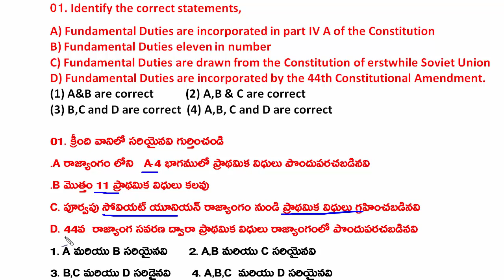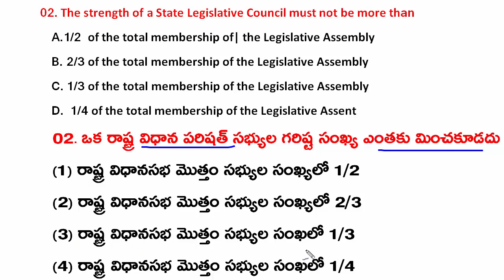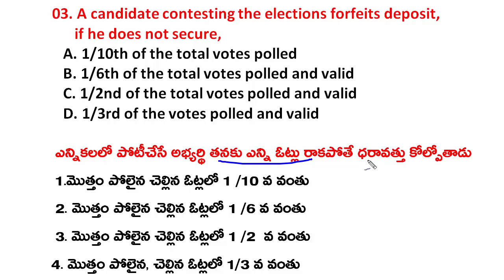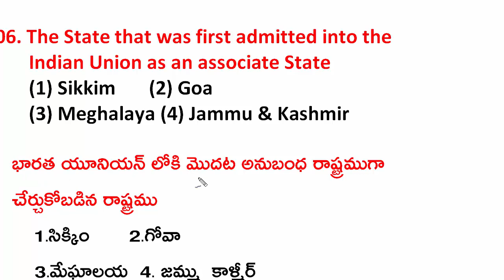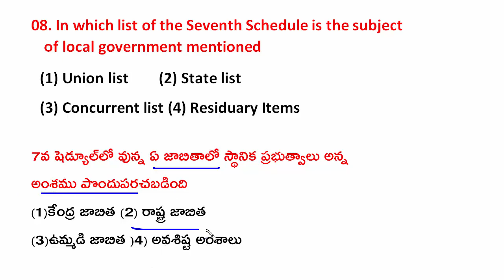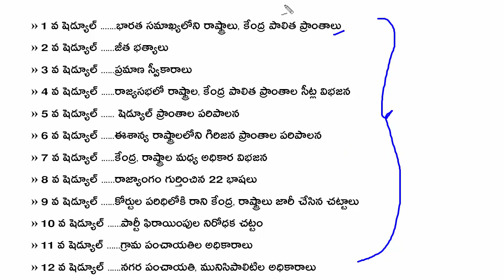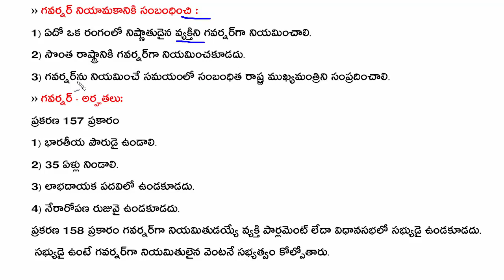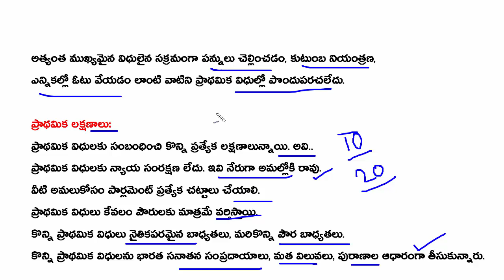పాలిటి నుండి ఎక్కువగా రిపీట్ అవుతున్న ప్రశ్నలు|| MOST REPEATED QUESTIONS POLICE CONSTABLE